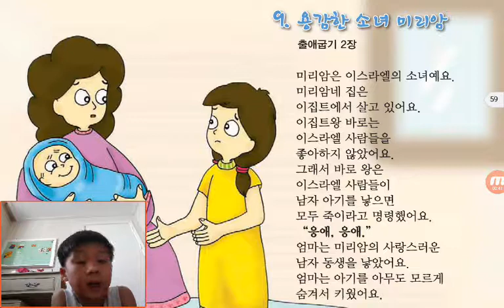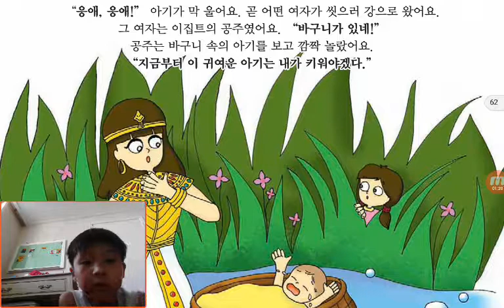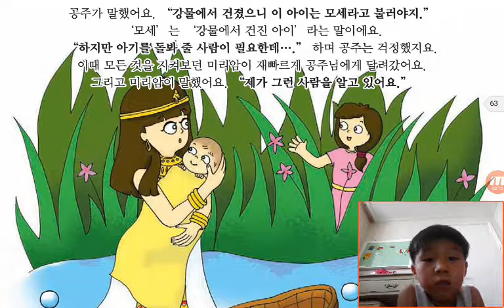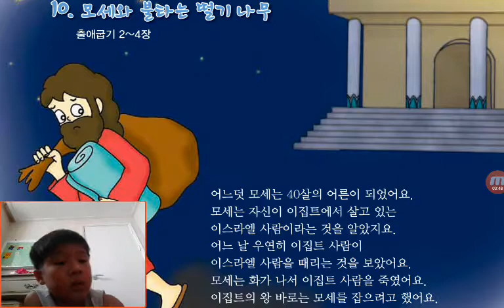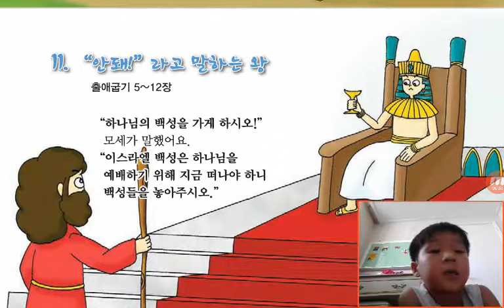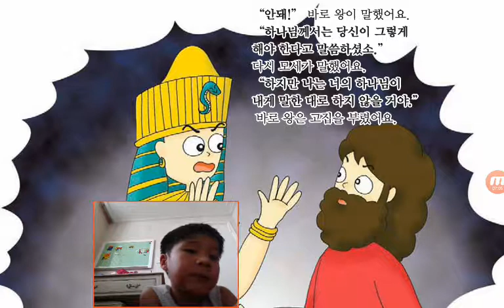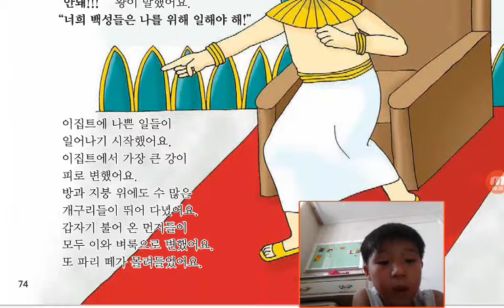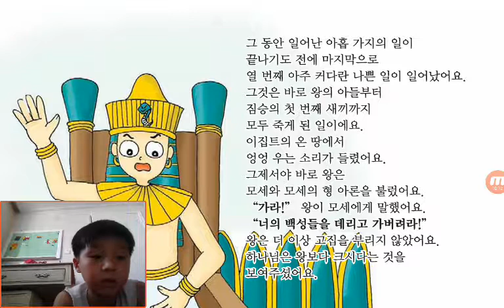‹Kids›Soo：성경이야기 원더풀스토리‹Wonderful Bible Story›– 20170803 120643